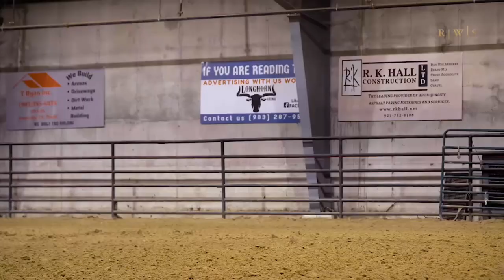A Day In The Life with Miss P The Cowgirl!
A day in the life with me!
CODE: MISSP for a discount at checkout